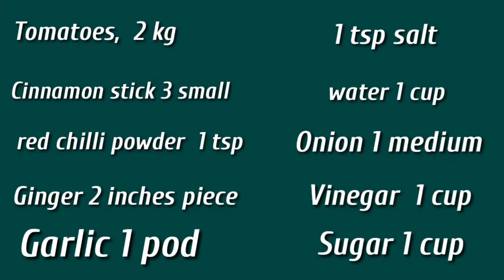Homemade Tomato Ketchup/ Ramadan Special/Iram Unique Food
Easy homemade ketchup

Ingredients :

Tomatoes  :    2 kg
Onion  :         1 medium
Garlic pod  :  1
Ginger :          2 inches piece
cinnamon sticks: 3 pieces ( optional)

Note  :
1: Always use steel pan for making ketchup or any chutni
2: Be careful when its bubbling
3 : Can be refrigerate for about 1,1/2 month